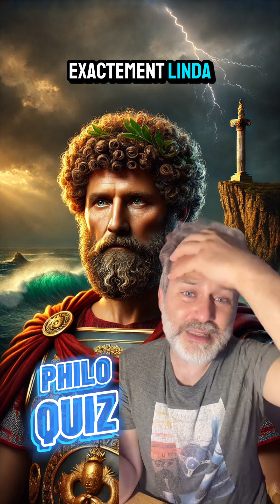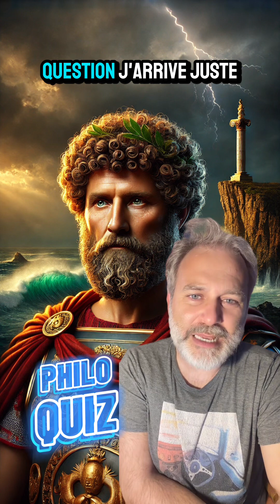MARC-AURÈLE, LE PHILOSOPHE ROI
Marc Aurèle, l'empereur stoïcien par excellence, nous invite à embrasser l’amor fati, ou l’amour du destin, cette idée que tout ce qui arrive, bon ou mauvais, mérite d'être aimé car tout est une part essentielle de la vie. Il prône l’ataraxie, un état de tranquillité d’esprit, où l’on reste imperturbable face aux vicissitudes de l’existence. Dans son stoïcisme, il nous rappelle que le bonheur ne dépend pas des circonstances extérieures, mais de notre capacité à les accueillir avec sagesse et sérénité. Il nous enseigne la maîtrise de soi, la rationalité, et l’importance de vivre en harmonie avec la nature et la raison, tout en nous exhortant à être vertueux, à nous détacher des désirs matériels et des jugements hâtifs. Considérer la brièveté de la vie pour mieux apprécier l’instant présent, sans se laisser envahir par la peur de la mort. La gratitude pour ce que l’on a, l’acceptation de ce que l’on ne peut pas changer, et le courage de changer ce que l’on peut, voilà la clé de la sagesse stoïcienne. Il s’agit de devenir le capitaine de son âme dans la tempête de l’existence.